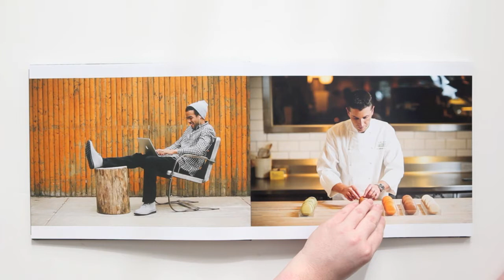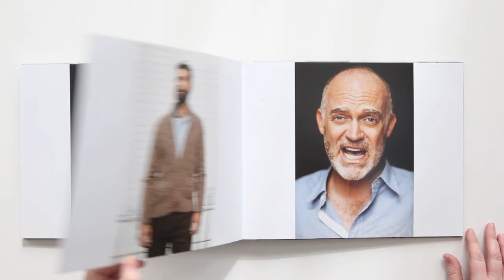Adam Lerner Photography Portfolio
Adam Lerner is a Brooklyn, NY photographer with Wonderful Machine